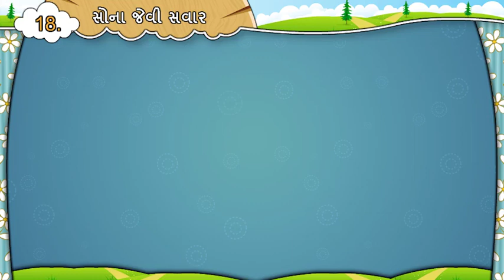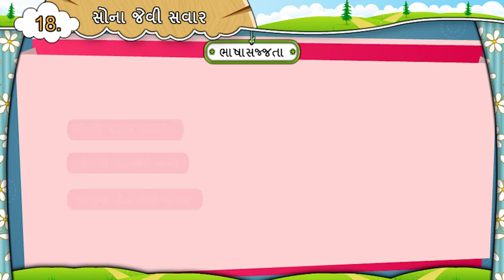સકર્મક ક્રિયાપદ 2 || Skarmak Kariyapad || ગુજરાતી વ્યાકરણ